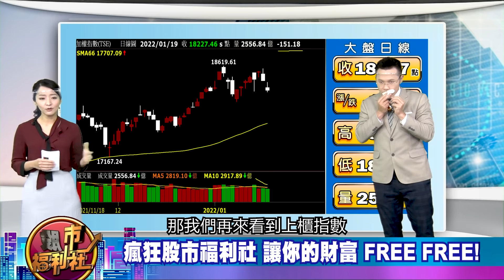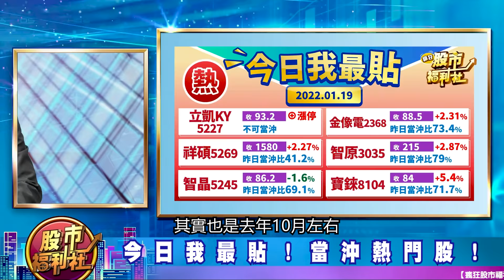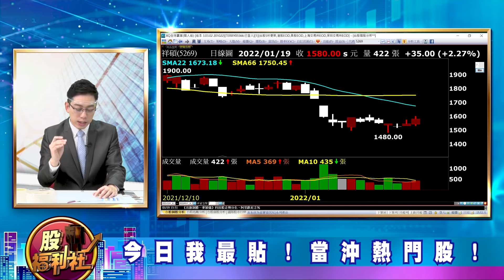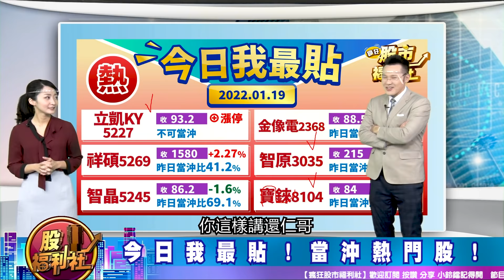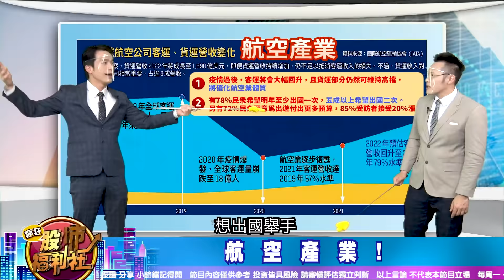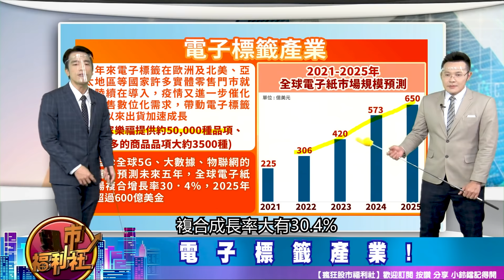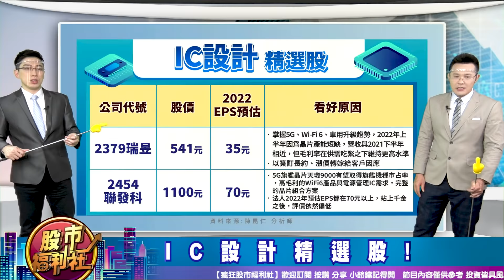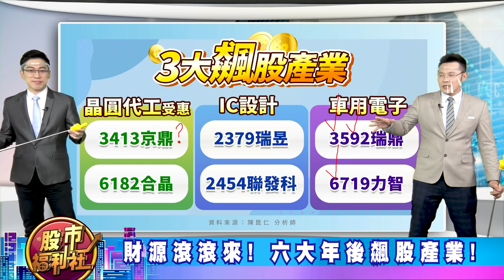【瘋狂股市福利社】2022金虎攔! 攔不住的美債殖利率! 也攔不住的年後六大飆股產業! 2022.1.19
歡迎加入福利社的LINE、TELEGRAM與FACEBOOK♥
★瘋狂股市福利社☆Facebook★
★瘋狂股市福利社☆LINE★
★瘋狂股市福利社☆TELEGRAM★
主持—郭哲榮、沈宛柔
來賓—何基鼎 (摩爾投顧)、陳昆仁 (摩爾投顧)、謝晨彥

章節重點：
0:00 瘋狂股市福利社ep184預告
1:00 歡迎光臨瘋狂股市福利社！
4:39 福利社鮮解盤
10:02 今日我最貼
18:02 財源滾滾三大飆股：航空／電子標籤／Mini LED
33:49 財源滾滾三大飆股：晶圓代工／IC設計／車用電子

節目內容：
☆ 福利社隨時幫您追蹤！BDI指數 / FBX指數 / 美元指數！
☆ 今日我最貼！當沖熱門股
★ 財源滾滾三大飆股：航空／電子標籤／Mini LED
☆ 航空產業!
☆ 航空概念股!
☆ 電子標籤產業!
☆ 電子標籤概念股!
☆ Mini LED產業!
☆ Mini LED 概念股!
★ 財源滾滾三大飆股：晶圓代工／IC設計／車用電子
☆ 晶圓代工受惠產業!
☆ 晶圓代工受惠股!
☆ IC設計產業!
☆ IC設計精選股!
☆ 車用電子產業!
☆ 車用電子股!